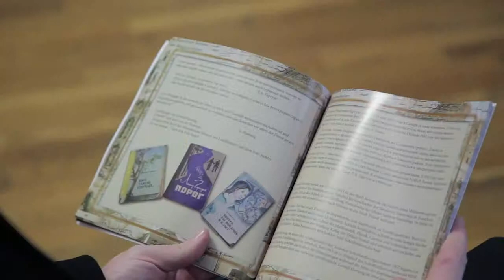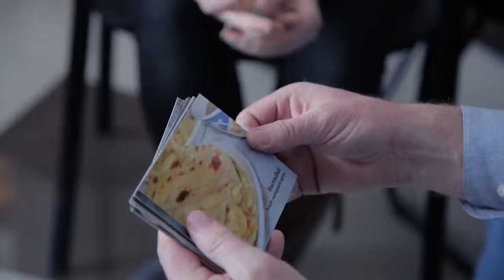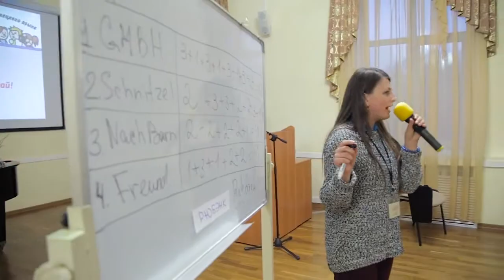Семинар «Изучаем наследие предков» в Кемерово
Опыт передается из поколения в поколение, а чтобы сообщество немцев России крепло, важно делиться этим опытом. В конце января 2016 года в Кемерово на встрече «Изучаем наследие предков» своим опытом многолетней работы делились представители общественных организаций Алтайского края, Томской, Новосибирской и Кемеровской областей.